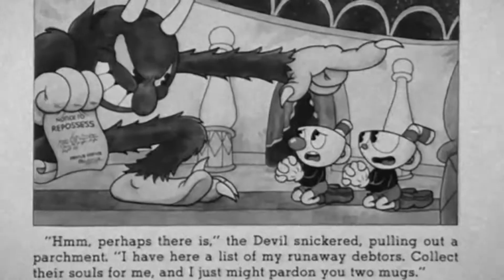Cuphead - Episode #4: Music Hurts My Ears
"This game is starting to get to me! Lol reach time I lose my mind even more! Enjoy!"